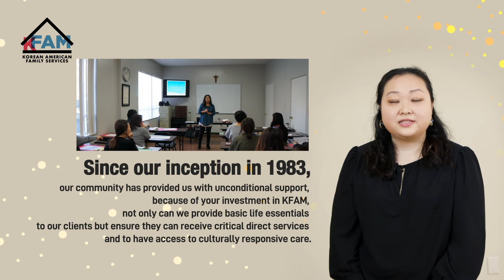KFAM Overview 2020